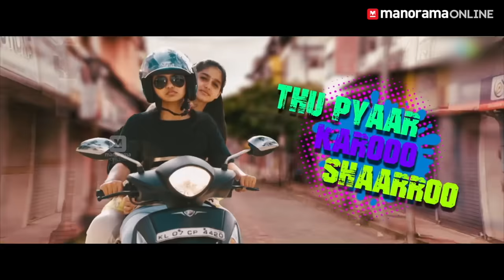ഈ പഴങ്കഞ്ഞിയെ സൂപ്പർ ആക്കിയതാരാ... ഞങ്ങളാ..| Super Sharanya Chat Show | Anaswara Rajan and Team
Interview of Super Sharanya Movie star's Anaswara Rajan and team.